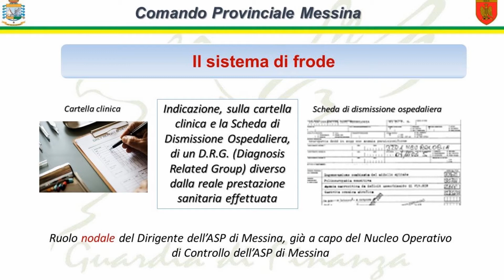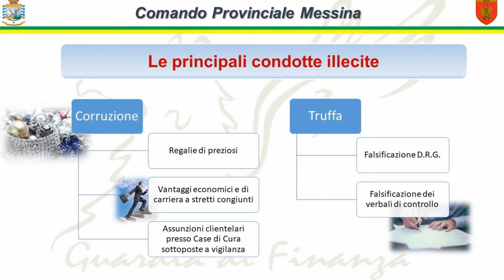23 settembre 2021